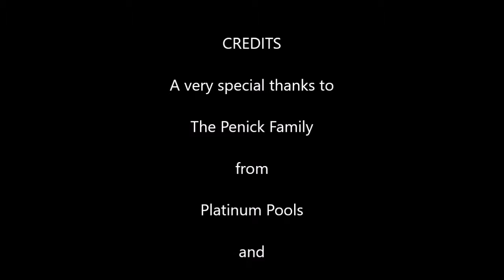Platinum Pools - Penick Family Pool Video - Designed by Clay Givens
Custom designed pool for the Penick Family featuring a geometric design wit a raised spa with a tiered spillway, tiered raised walls with scupper water features, and ample deck area for entertainment.